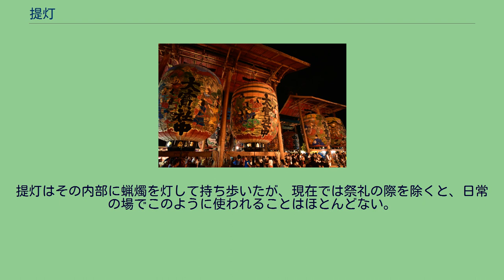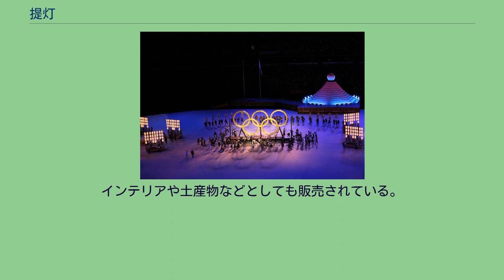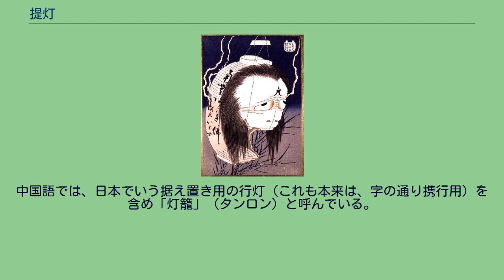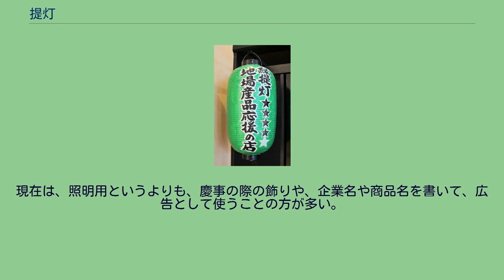提灯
生田神社の提灯 2020年東京オリンピックの開会式で灯された提灯 提灯（ちょうちん）は、伸縮自在な構造で細い割竹等でできた枠に紙を貼り底に蝋燭を立てて光源とするもの。
ろうそくではなく電気による光源のものもある。
内部に明かりを灯し、紙などの風防を通して周囲を照らす。
「提」は手にさげるという意味で、携行できる灯りを意味し、現代における懐中電灯の役割をするものを呼んだ。
提灯はその内部に蝋燭を灯して持ち歩いたが、現在では祭礼の際を除くと、日常の場でこのように使われることはほとんどない。
近年は、竹ひごや紙の代わりにプラスチックのシートを使い、蝋燭の代わりに電球を使って、主に祭りなどのイベントや看板として使用されることが多い。
インテリアや土産物などとしても販売されている。
歌川国芳 (寛政9年–文久元年 1798–1861) の浮世絵 提灯は中国から日本へ伝来したが、中国から伝わった提灯には縦に竹ひごが入っており折りたたむことが出来なかった。
提灯について書かれた最も古い文書は、1085年（応徳2年）に書かれた『朝野群載』、絵画は1536年（天文5年）の『日蓮聖人註画讃（巻第五）』とされている。
室町時代の終わり頃に折りたたみ可能な構造が考案されたとされる。
江戸時代以前は、上流階級において宗教的な祭礼や儀式に使われた。
江戸時代以降は蝋燭が普及したため、庶民も照明器具として使うようになった。
現在では、照明に電球を用いたものが多い。
提灯の火袋に屋号などを書き入れる様子（1914年） 絵付け作業風景と様々な提灯 手に持つ弓張り提灯、吊り下げる吊提灯など様々な形がある。
祭事に使われる物は神社仏閣の名称または家紋などを記し、涼風を楽しむ際に使われる岐阜提灯などは風景などが描かれている。
中国語では、日本でいう据え置き用の行灯（これも本来は、字の通り携行用）を含め「灯籠」（タンロン）と呼んでいる。
中秋節などに用いる柄の付いた手持ちの提灯は「手提灯籠」と呼ぶが、折りたたみ式のものは少ない。
紙製の折りたたみの提灯は「折疊紙灯籠」と呼ぶ。
小田原提灯のような円柱形のものは「直筒灯籠」、動物や植物などの形にしたものは「造型灯籠」と呼ぶ。
大型で軒などに下げるものは球形に近いものがよく用いられるが、竹ひご（現在は鉄線を用いることが多い）は縦に通すことが多く、このタイプでは折りたたむことができない。
現在は、照明用というよりも、慶事の際の飾りや、企業名や商品名を書いて、広告として使うことの方が多い。
軒につるすための、枠を付けた四角い提灯は「宮灯」といい、中には走馬灯に加工しているものもある。
中国と台湾と日本の各地で作られており、日本での有名生産地域は福岡県の八女提灯、神奈川県の小田原提灯、岐阜県の岐阜提灯、京都府の京提灯が有名。
生産量1位は、岐阜提灯である(2014年) 竿燈 尾張津島天王祭 緑提灯 葛飾北斎『百物語』